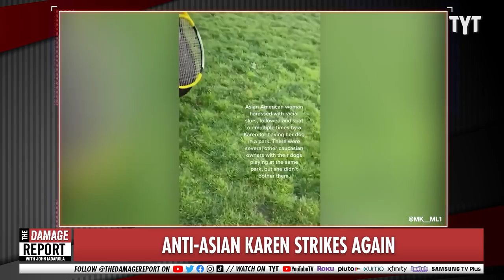The Ultimate Karen CAUGHT On Video AGAIN!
1 Karen, 2 VIRAL videos. John Iadarola and Francesca Fiorentini break it down on The Damage Report.

"A TikTok video of a woman harassing an Asian woman for having her dog unleashed on the grass in The Battery, a park in New York, went viral.

“Don’t yell at me,” the Asian woman says in the clip. “You’re overreacting, Karen.”"